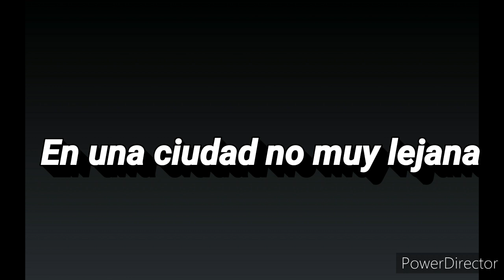Ppgz X rrbz: Nuestros hijos,cap 1 "el encuentro" //•Italy music•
Espero que reciba mucho apoyo:3